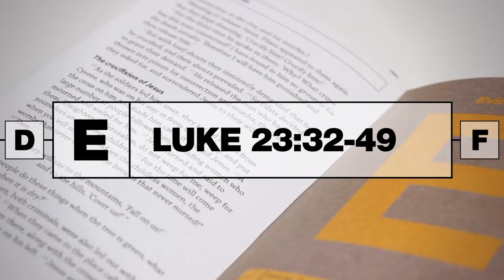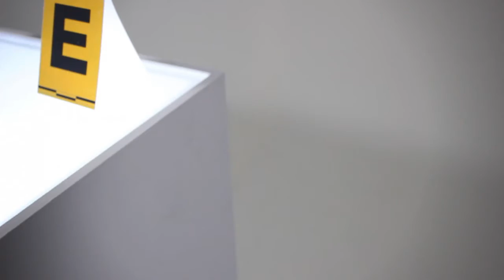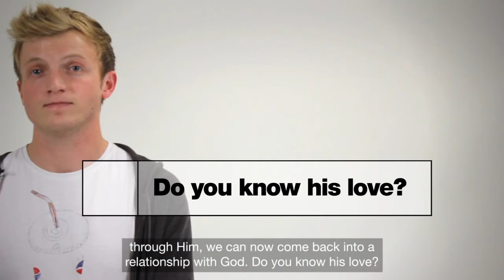Uncover Luke - E: The crucifixion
Jesus dies so that through him, we can dance back into a relationship with God. Do you know his love?